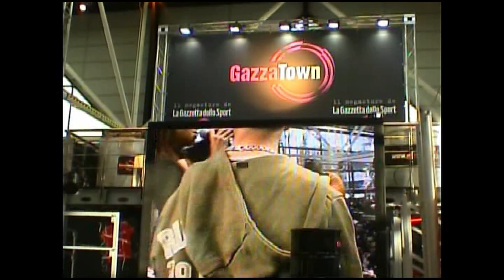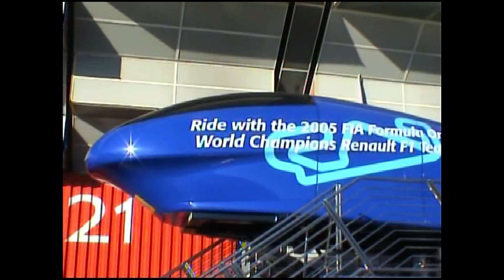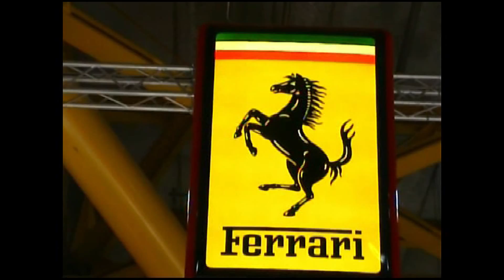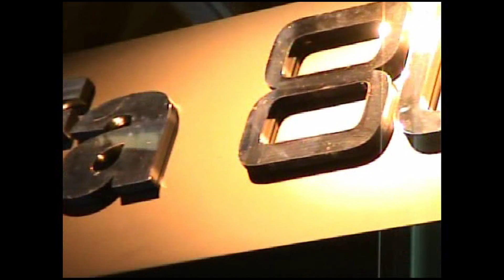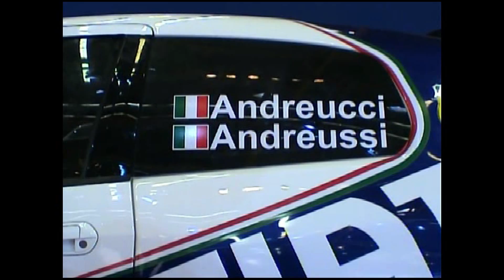Motor show Bologna - anno 2007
Se ti va visita i miei siti web e Grazie
Se vuoi visita anche il mio libro: Le favole moderne: autore: Carlo Torreggiani (Nuovi romanzi) - amazon kindle, grazie.